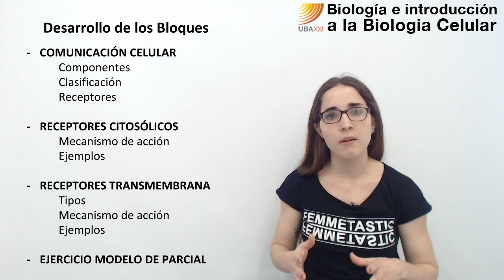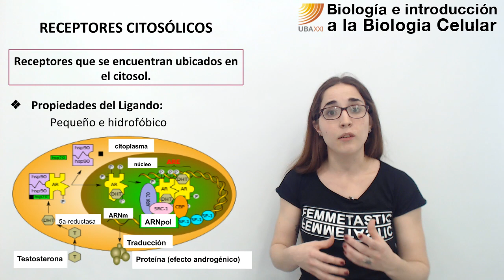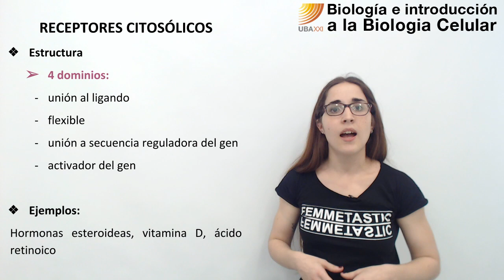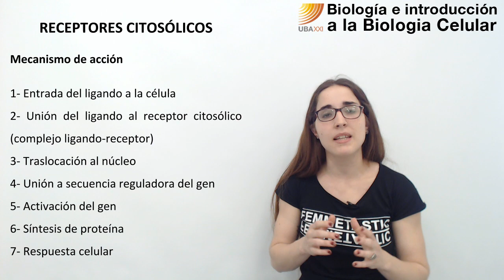50- Biología celular. Receptores citosólicos